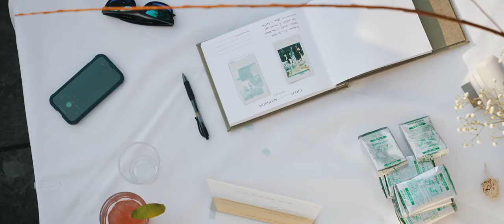Roche Harbor Resort Wedding Video // Madison & Chris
You won't find a more beautiful venue to host your wedding than Roche Harbor Resort! Madison and Chris's wedding day was stunning and Sound Originals is thrilled to capture their love story. You'll fall in love with the beautiful landscapes surrounding the resort. There's no shortage of gorgeous locations to take portraits including on the docks, in the church, and in the woods nearby.